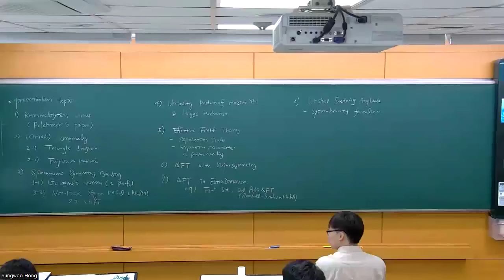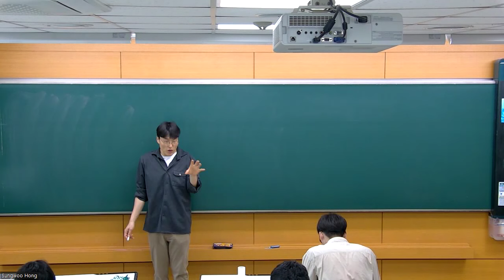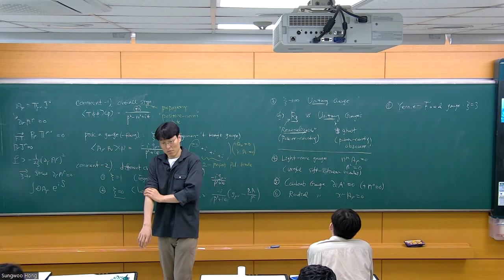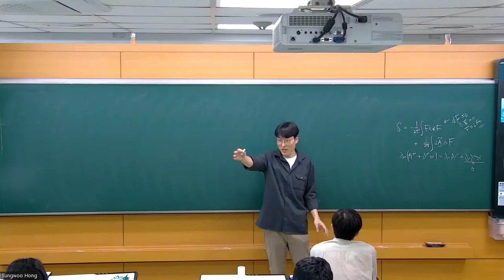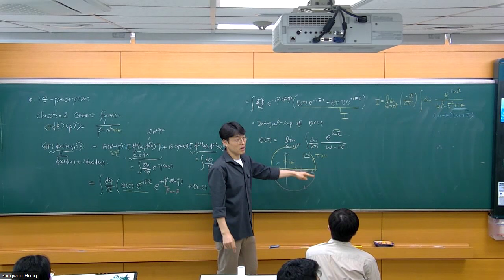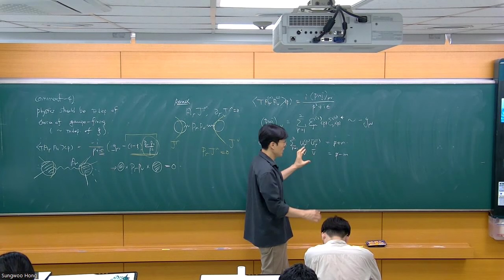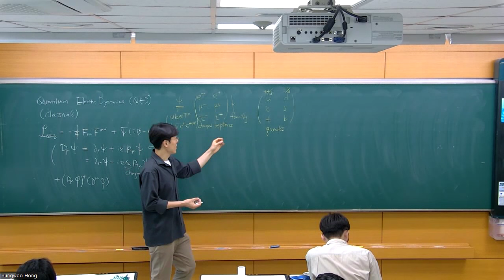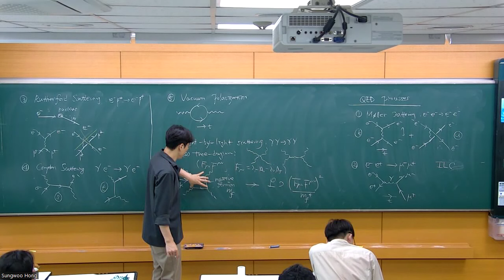Quantum Field Theory 2 Week08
This is a recorded version of Quantum Theory Field 2, lectured by Professor Sungwoo Hong at KAIST, at 2024 Spring. The main textbook is "Lectures of Sidney Coleman on Quantum Field Theory"(Bryan Gin-ge Chen et al).

*There was only one class in Week 08.